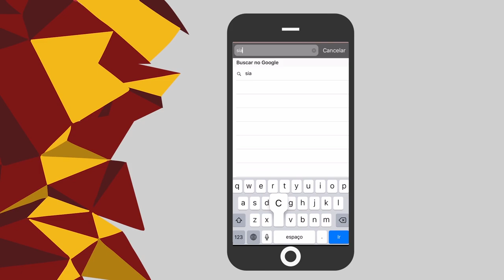SIAC - CCMN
Astronomia, Geologia e Estatística são algumas das áreas que estarão representadas nas pesquisas do CCMN na SIAC 2019!
A coordenadora do evento no Centro de Ciências Matemáticas e da Natureza conversou hoje com a nossa equipe!